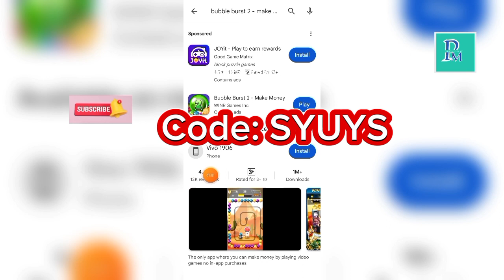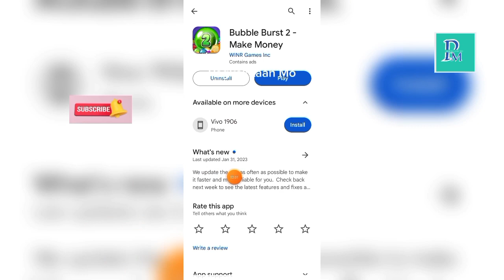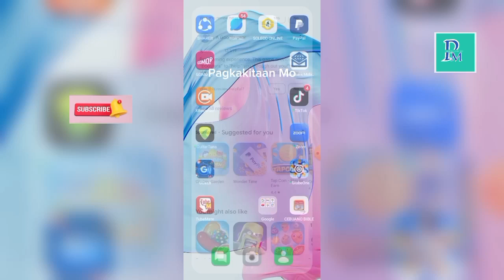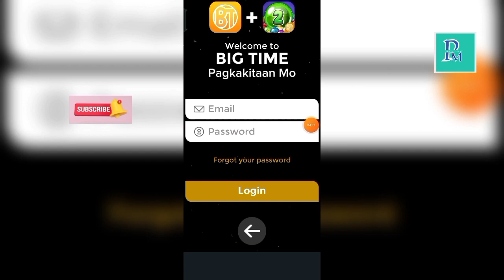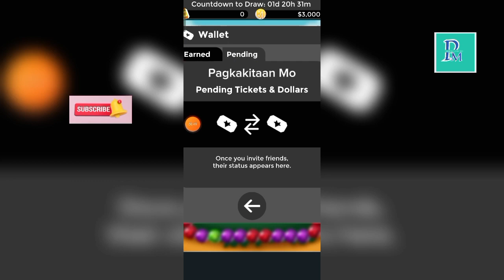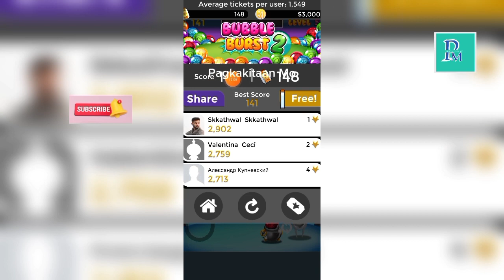APPLICATION REVIEW! LEGIT PAYING, WALA MASYADONG ADS, PERFECT NA PAMPALIPAS ORAS!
Pagkakitaan invited you to play Big Time. You get 2,500 tickets in the current draw for $3,000, if you sign up through this and enter code SYUYS.